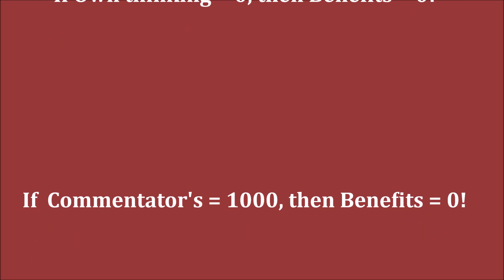GM Ding Liren (China) - GM Aronian (Armenia) 2019 FF PGN